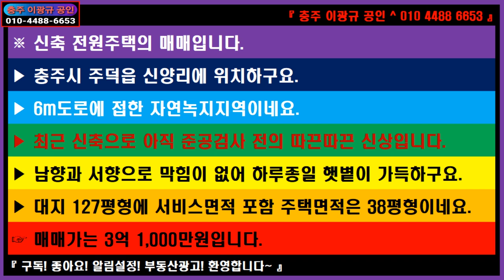🌏 부동산 🎯 신축전원주택 ↪️ 이광규362 🔈 충주시 주덕읍 신양리 대지 127평형 주택 38평형 햇볕가득 탁트인 정남향 2층신축전원주택 매 3억1,000만원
※ 신축 전원주택의 매매입니다.
▶ 충주시 주덕읍 신양리에 위치하구요.
▶ 6m도로에 접한 자연녹지지역이네요.
▶ 최근 신축으로 아직 준공검사 전의 따끈따끈 신상입니다.
▶ 남향과 서향으로 막힘이 없어 하루종일 햇볕이 가득하구요.
▶ 대지 127평형에 서비스면적 포함 주택면적은 38평형이네요.
☞ 매매가는 3억 1,000만원입니다.

🔸️ Real Estate Channel : Sales and lease information regarding all real estate

🔊 라이프채널 : 에세이 + 인터뷰 + 코멘트
🔸️ Lifetime channel : Essay + Interview + Comment

🔊 힐링채널 : 투어 + 아트 + 뮤직
🔸️ Healing Channel : Tour + Art + Music